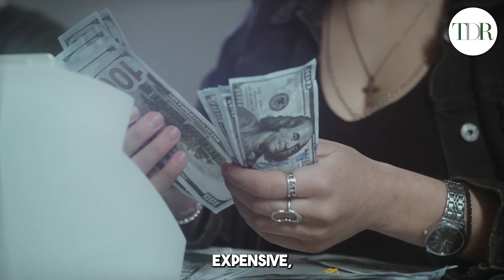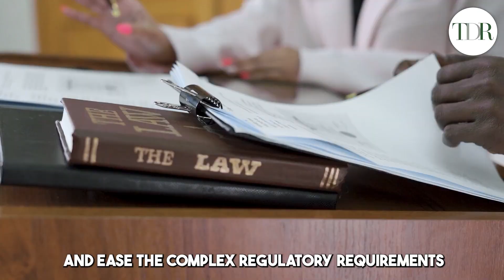Why the Black Market Thrives in Legalization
Why does the black market for cannabis continues to thrive despite increasing legalization efforts across the USA?

Discover the complexities and challenges faced by the legal cannabis industry, including high taxes, regulatory requirements, and limited access. The staggering size and consequences of the illegal market deprive many states of tax revenue that hinders industry growth.

Let's explore the potential solutions such as lowering taxes, easing regulatory burdens, and implementing a national cannabis policy. Invest in industry education and awareness to encourage consumers to choose the legal route, fully supporting product safety, quality assurance, and local economies.

Join us in creating a more accessible, affordable, and regulated cannabis market, reducing the influence of the black market and fostering a safer environment for all.